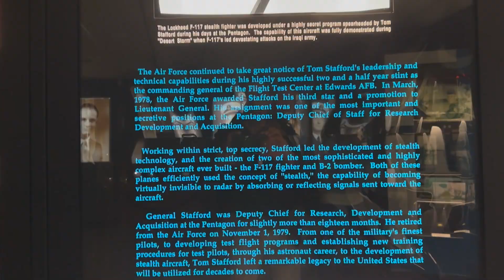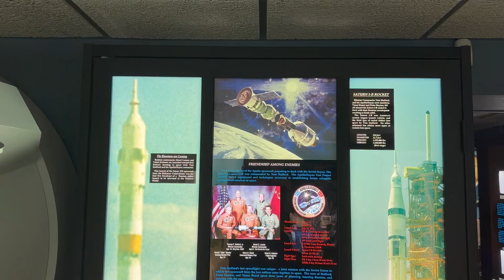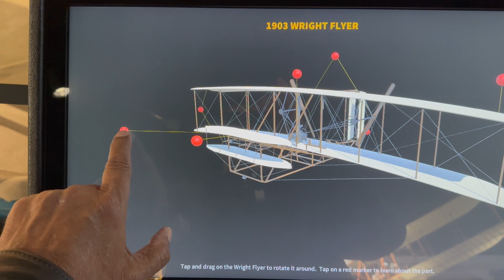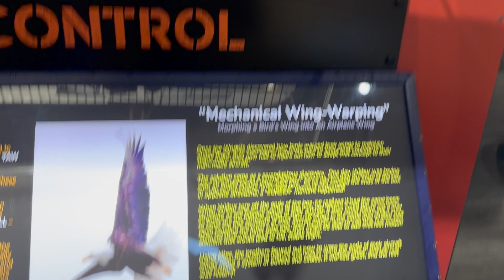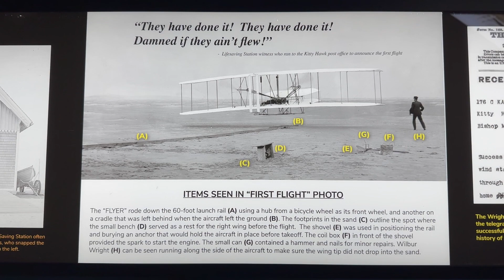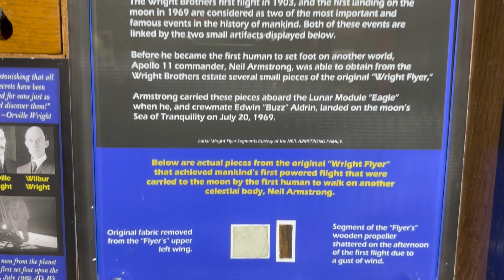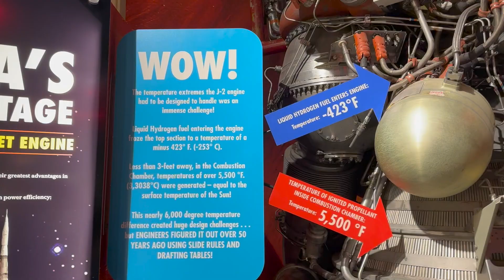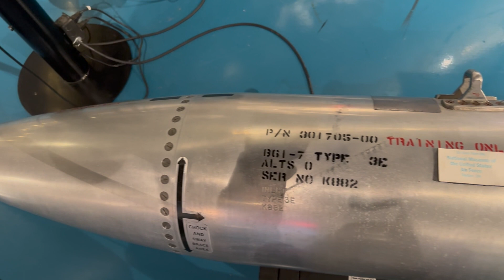S1 E14 Jets, Rockets, Missiles and Moon Rock at the Stafford Air & Space Museum in Weatherford, OK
In this episode, join me as I visit the Stafford Air & Space Museum in Weatherford, OK where we will explore the history of flight, including some really cool original exhibits, including:

- A full scale replica of the Wright Brothers plane
- Original Apollo 10 and Gemini space mission artifacts
- Original decommissioned ICBM Missile
- Original decommissioned thermonuclear bomb
- and the highlight of the Museum, a piece of the Moon

I am a Pakistani born Canadian, travelling in my self built travel trailer. Currently I am touring the US, with future plans for a cross Canadian and then a pan-European tour.